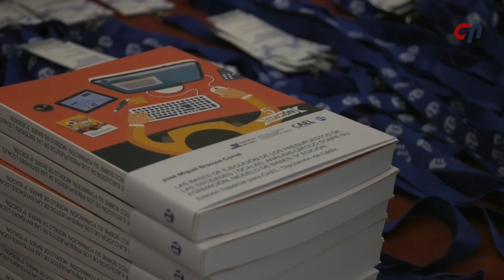Jornada sobre financiación de entidades locales en Diputación (19/12/2017)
Alcaldes, alcaldesas, concejales de Hacienda, personal de intervención y tesorería, técnicos adscritos a servicios económicos de Ayuntamientos
 en suma más de 70 personas participan en la jornada sobre Presupuestos, fiscalización y financiación de entidades locales organizada por el Centro de Asesoramiento Económico de Diputación (CAEL) con la colaboración de la Fundación AL.